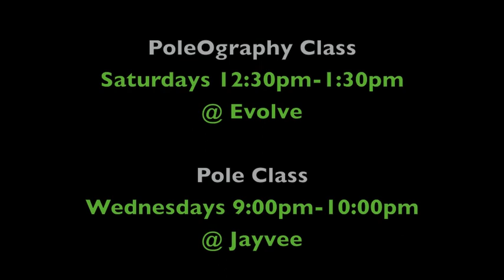PoleOgraphy 11-10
Jessica combines fitness, aerial pole work, and choreographed dance to create POLEOGRAPHY!